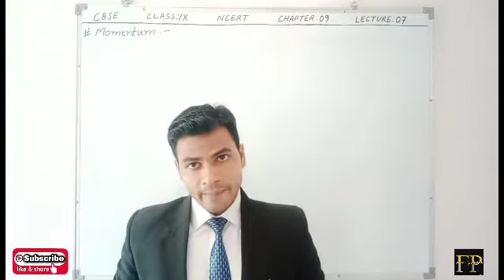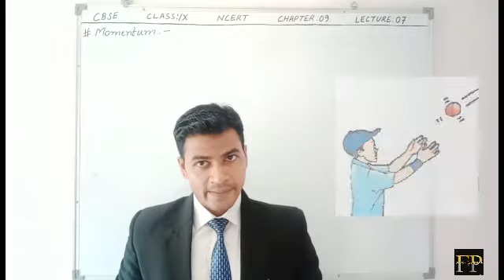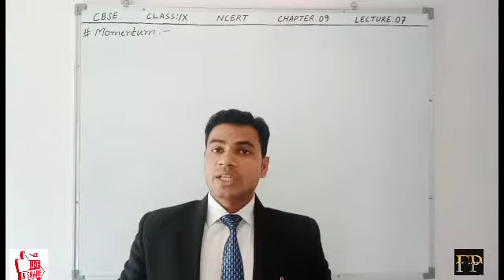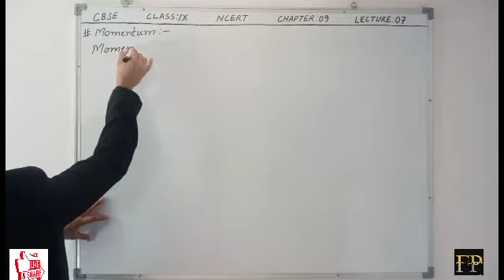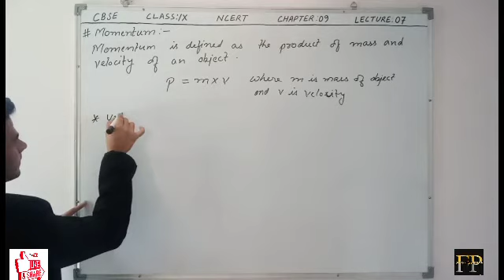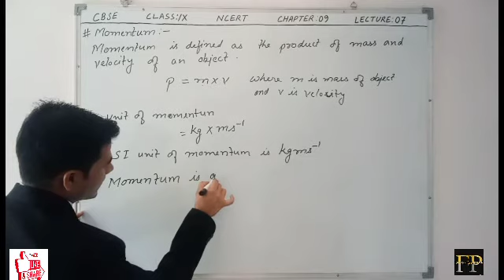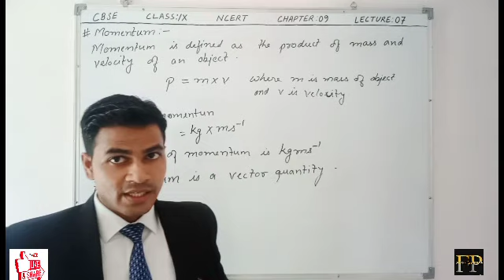Chapter:09#Force and Law's of Motion CBSE Class:IX Physics Lecture:07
CBSE CLASS:IX
NCERT CHAPTER:9 FORCE AND LAW’S OF MOTION
This is the seventh lecture of this chapter. In this lecture we got to know about a new physical quantity Momentum. We have discussed how Momentum depends on the Mass and Velocity of on object.
In the next lecture we will learn about Newton’s Second Law of Motion.